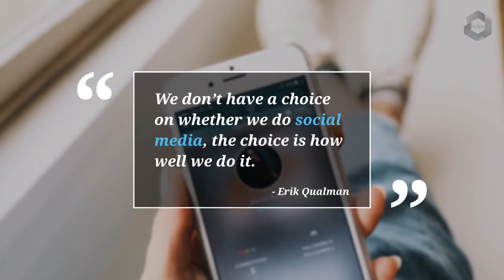Did you know? The ROI of Social Media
Over 50% of the world’s population is under 30 years old. The way people consume information has changed. Did your marketing strategy adapt to the new normal?